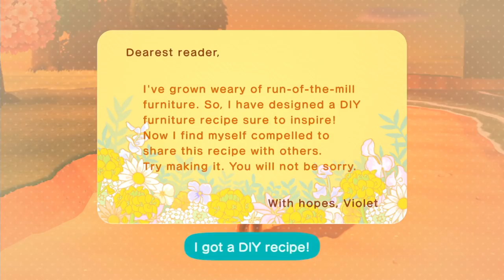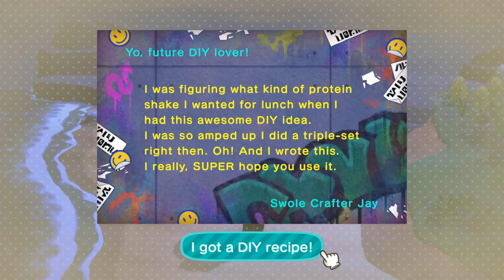[Vinesauce] Vinny - Animal Crossing: New Horizons (PART 14)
Hoor Island Logo by CryptidKitten

Stream date: Apr 3rd, 2020